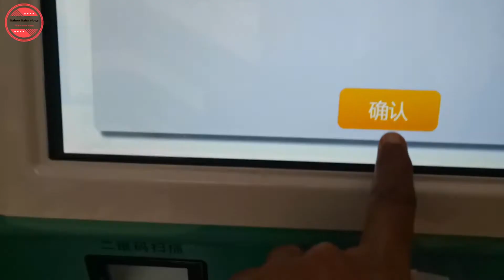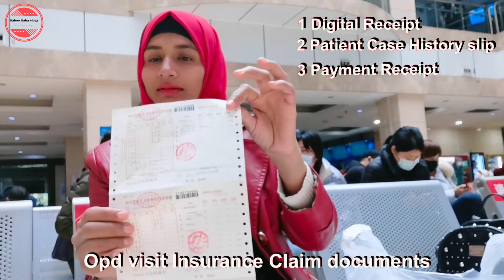How to use medical insurance in China as a foreigner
my face book war tour